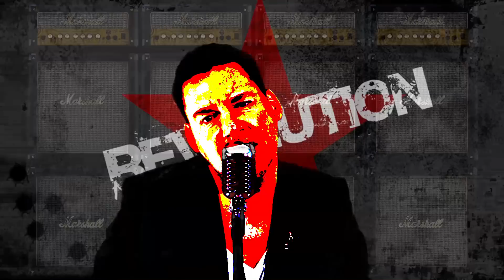Rupatche - Welcome To Revolution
Welcome To Revolution by me. inspired by the latest election somewhere on this earth.

The words are :

Welcome to revolution.
This is the revolution.
Welcome to Revolution
There's been a time before when people lived in peace,
but now these times are gone instead there is an aweful beast
Where is the freedom now, where are the brootherhoods
you better listen how we all fight the satanic stud.
Welcome to revolution.
Welcome to revolution.
When they knock on your door, you better let them in
Don't put your finger of the trigger and your weapon ring.
These Zombies killing me, but damned not today.
I'm gonna smack the breed up - kick my ass or let me stay
Welcome to revolution.
Welcome to revolution.
Get yourself now going - Get yourself now going...